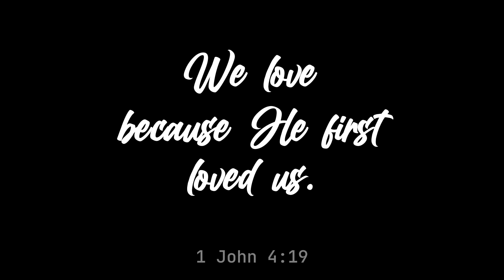Our 1st Wedding Anniversary: Remembering Our Wedding Day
Celebrating a year of God’s faithfulness in our marriage. 🥰